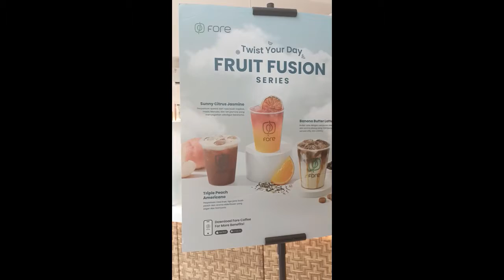Gowes ke Coffee Shop (Fore-Klinik Kopi-Lunaria)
halo, gowes santuy yuk ke coffee shop di jogja.
kita gowes ke fore coffee, lanjut ke klinik kopi, dan gowes bareng maguwo loop acara virtual ride bpd diy di lunaria cafe.